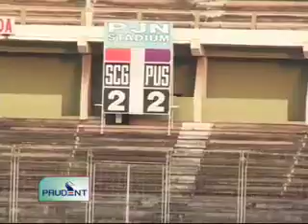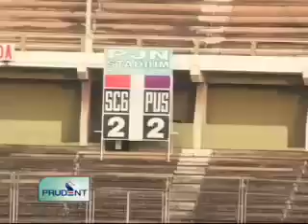Prudent Media English News 23 Oct 11 Part 3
Moga and Prayag United's Yusif Yakubu score a brace each. Match endsSporting2,Prayag